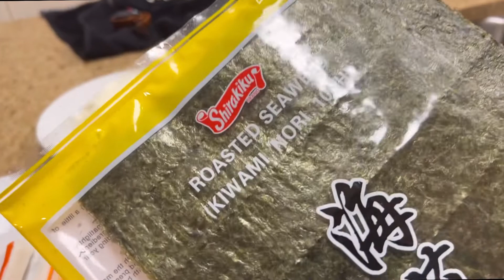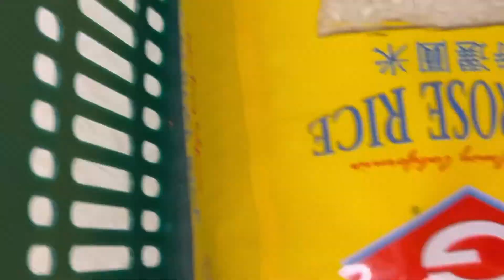Home made sushi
Making Sushi at home for the first time.

It’s simple and delicious.

I hope you will experiment at your home.

There are lot of videos that are categorized in playlists. Find some free time and watch them.

Tags-